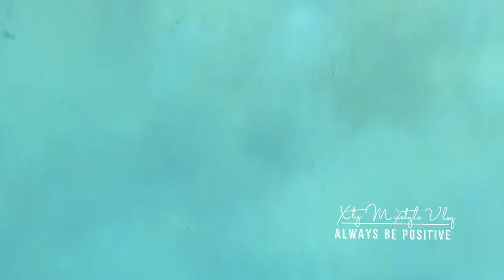𝐒𝐜𝐮𝐛𝐚 𝐃𝐢𝐯𝐢𝐧𝐠 (𝐔𝐧𝐝𝐞𝐫𝐖𝐚𝐭𝐞𝐫)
Scuba Diving it is was best experience ever.. this was taken in Eilat, North Carol Beach.

Scuba Diving brings people together, it is a sport that makes you feel like you are part of a secret club . When you become a diver you enter a community and it's one that accepts people quickly.🐙

Shared passion for diving and the underwater world means you can make friends for life, within a weekend on a single dive trip.